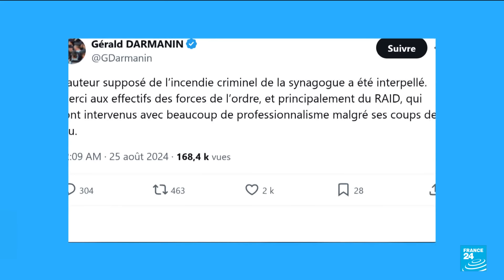Le suspect de l'attaque contre la synagogue de la Grande-Motte interpellé • FRANCE 24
Le principal suspect de l'attaque samedi matin d'une synagogue à La Grande-Motte (Hérault) a été interpellé dans la soirée par les policiers d'élite du Raid, après une fusillade dans laquelle il a été blessé.